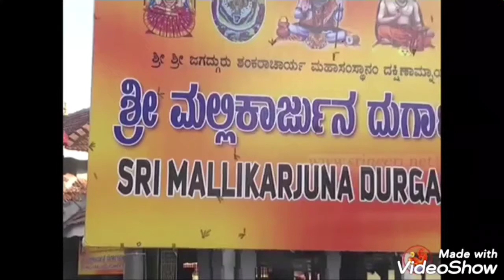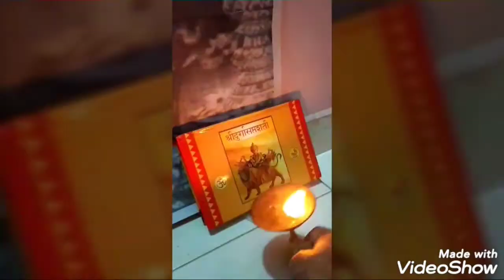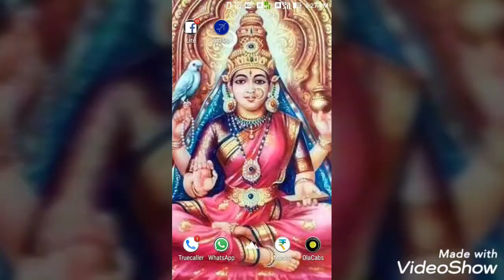Durga Sapthashati Devi mahatmya chaper 7 and 8